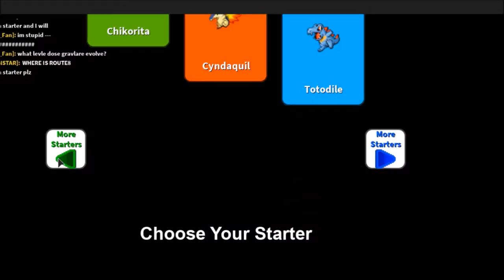Gotta Check Em All!| Project: Pokemon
My Treeko and I start our journey through the world... horribly! Sorry about the video quality, I spent 3 days making this.

I don't any music from the game.